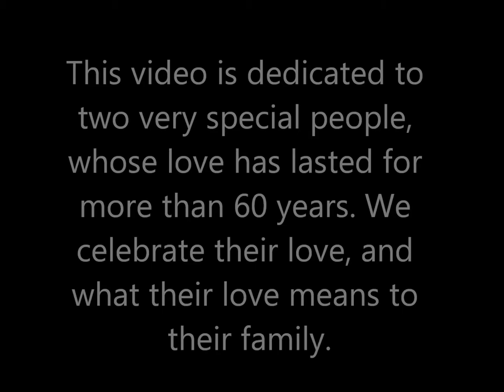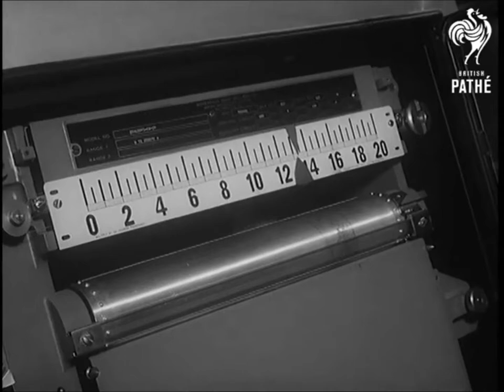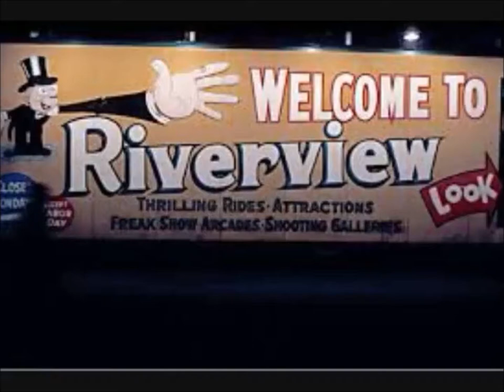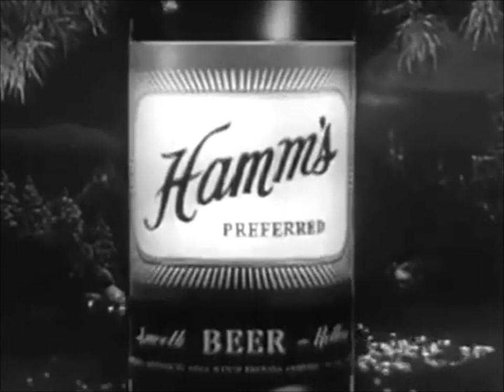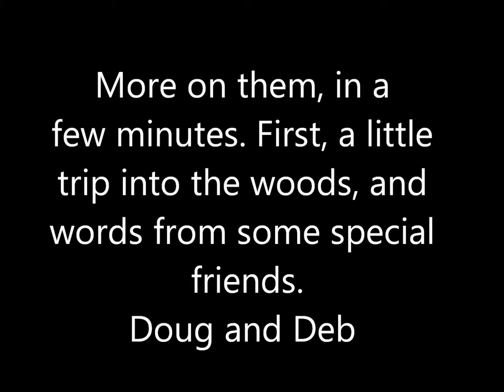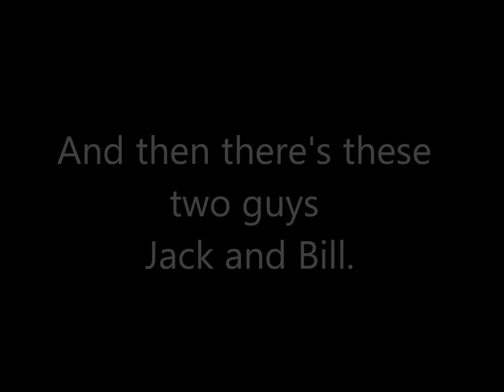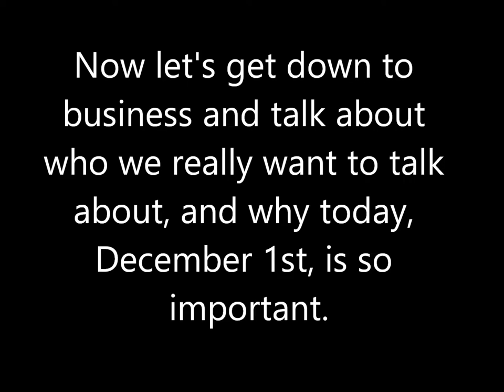60th Anniversary video